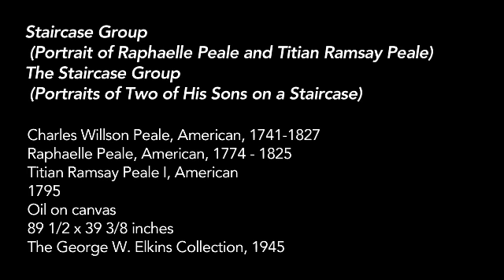Charles Willson Peale, "Staircase Group"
Take a close look at  Charles Willson Peale's 1795 painting "Staircase Group"